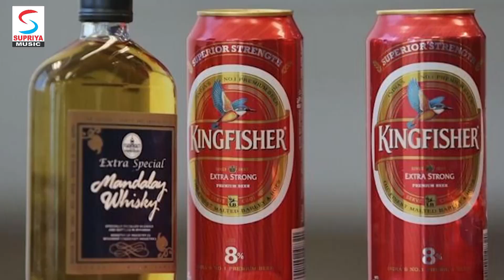Babu | डी जे वाला भाई साउंड बढ़ाइ | Dj Wala Bhai Sound Badhayi | New Song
► Singer :- Vicky Babu
► Album :-  Dj Wala Bhai Sound Badhayi
► Song :- डी जे वाला भाई साउंड बढ़ाइ
► Lyrics :- Vipin Singh
► Video :- Madan Baba
► Producer :- Seema Singh
► Sanyojak :- Vipin Singh
► Recording :- Supriya Music Studio (Delhi)
► Location :- The Picture Courtyard
► Editor :- Deepak Kushwaha
► Artist :-
► Digital Head :- Aryan Singh
► Label / Company :- Supriya Music